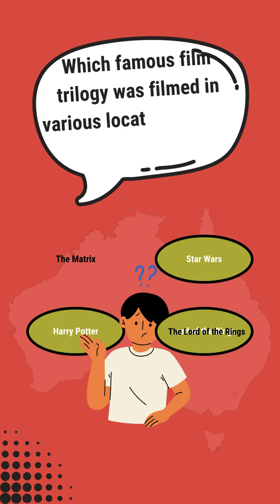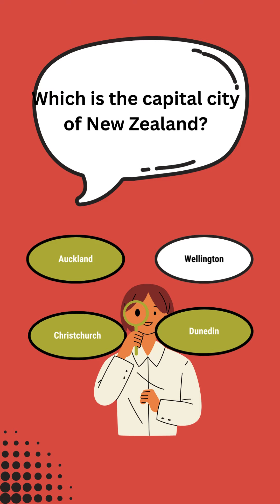What Do You Know About New Zealand?